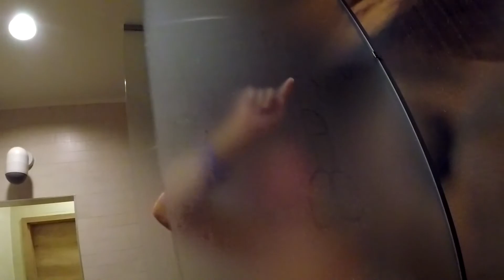СБОР НА ЛАУРЕ , ЛУЧШИЕ МОМЕНТЫ | VLOG 16